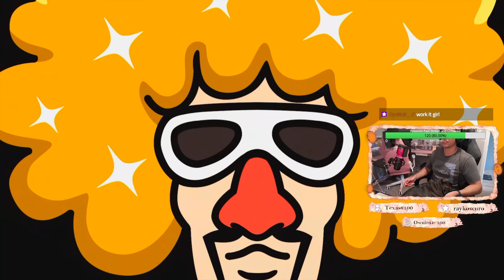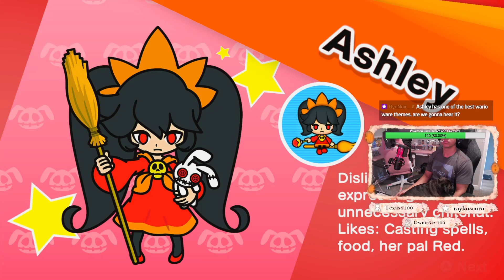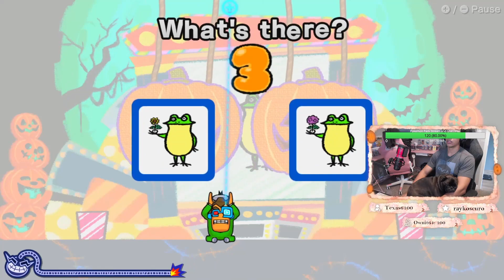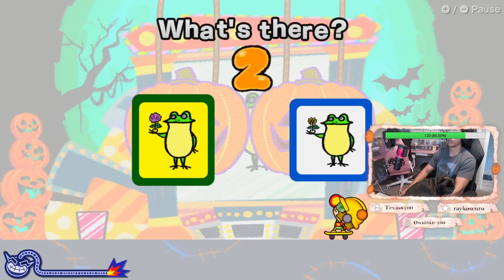WarioWare Get It Together Playthrough Pt 2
Pt 2 Blind playthrough of WarioWare: Get It Together
0:00 Intro
0:11 Nature
8:35 Sports
25:53 Food
36:13 Culture
44:50 Remix 2.0

Video was streamed on my Twitch account . Please feel free to stop by some time \[T]/